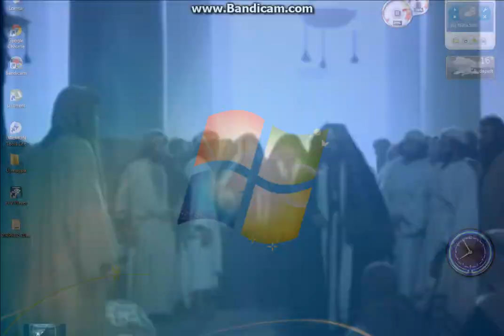Jézus az igazság hangja